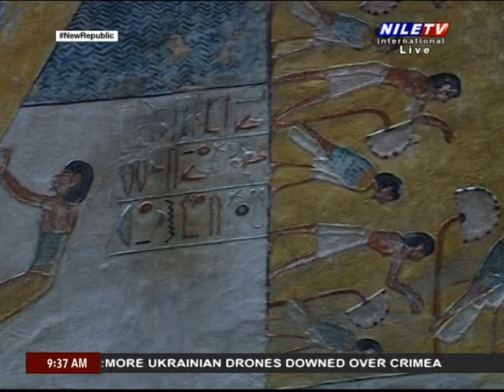Breakfast Deena Younis 18 9 2023